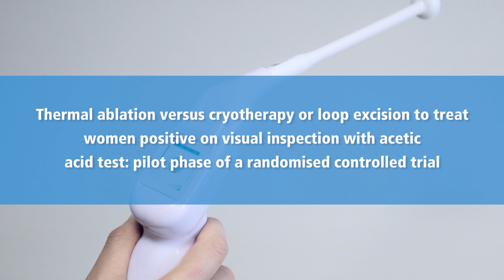New IARC study: Thermal ablation versus cryotherapy or loop excision to treat cervical precancer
Thermal ablation versus cryotherapy or loop excision to treat women positive for cervical precancer on visual inspection with acetic acid test: pilot phase of a randomised controlled trial.

Early results of a new pilot study conducted by researchers from the International Agency for Research on Cancer (IARC) and partners suggest that an innovative device provides an effective method to treat cervical pre-cancers in low- and middle-income countries. The results were published today in The Lancet Oncology:

Dr Walter Prendiville, Senior Visiting Scientist at IARC, an author of the study, and a key advisor in the development of the thermal ablation device, describing why the device was developed and the advantages it offers compared with current treatment options.